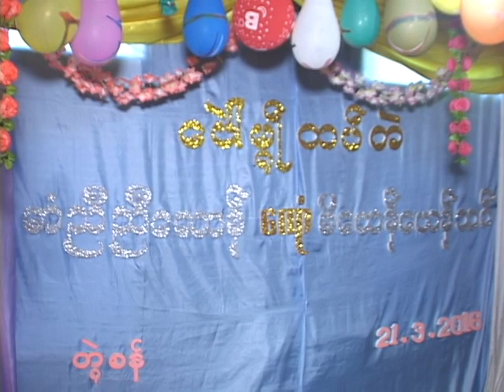Mon wedding Part 2 (2/3)